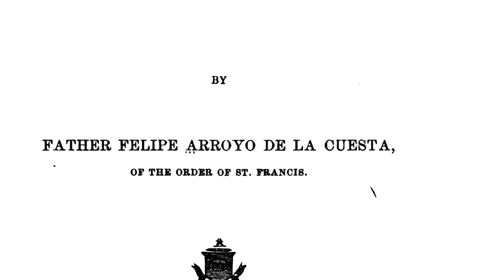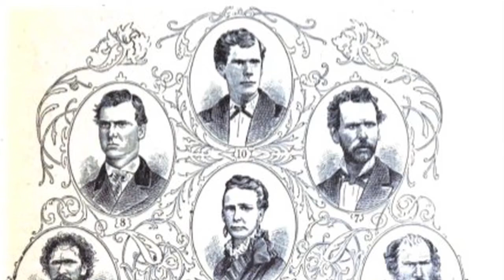Story One: The Research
Daniel Valdez, Composer of "Canción de San Juan", talks about the research behind the production along with Dr. Ruben Mendoza, Phillip Galván, and Robert Eliason.